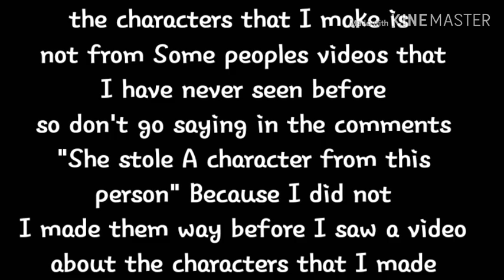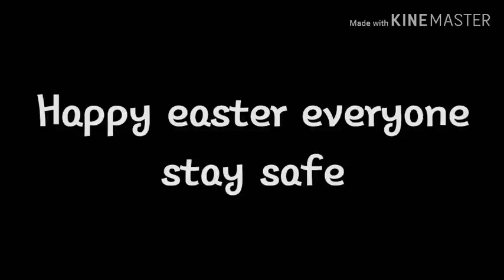Afton's stuck in a room for 24 hours|Gacha Life Skit|Read Description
Hello, So you might be wondering...

Well I will have you know that my birthday is on the 14 of April

I will have a special announcement

About something that will wow you...

Just wait till that day :P

I did not steal characters

These characters that I made
I did not copy